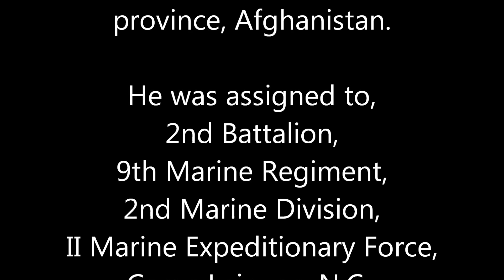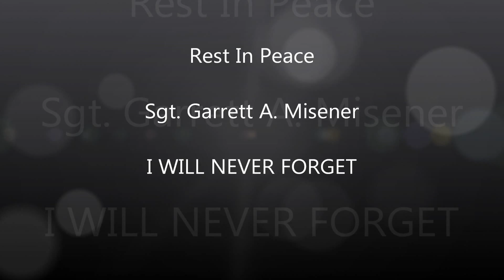Sgt. Garrett A. Misener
Sgt. Garrett A. Misener, 25, of Cordova, Tenn., died Dec. 27 while conducting combat operations in Helmand province, Afghanistan. He was assigned to 2nd Battalion, 9th Marine Regiment, 2nd Marine Division, II Marine Expeditionary Force, Camp Lejeune, N.C.